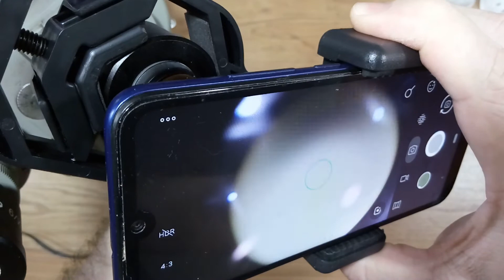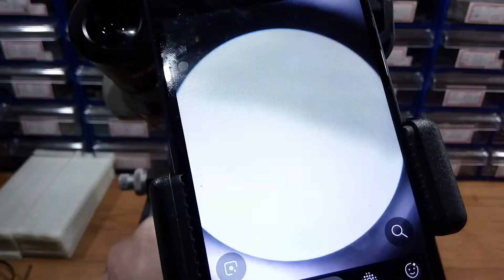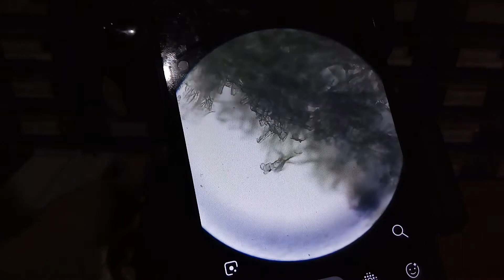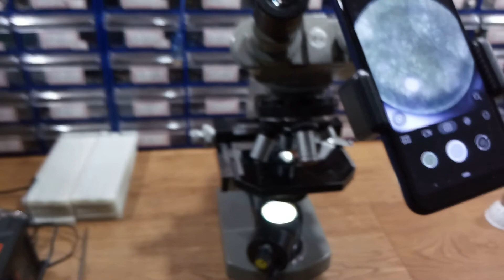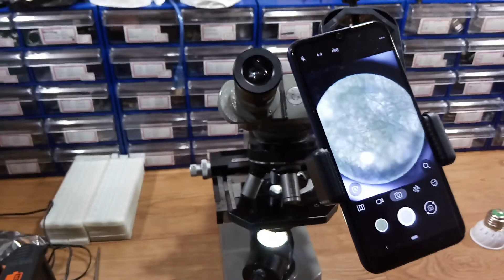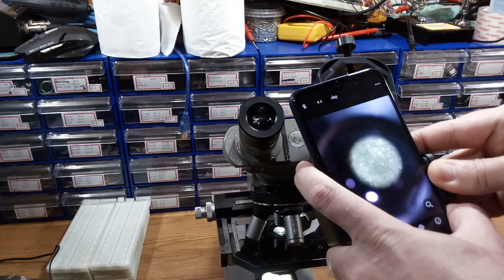Adaptador de celular para microscópio, telescópio clipe suporte de câmera para ocular full hd review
Se você tem uma luneta ou um microscópio e quer filmar ou fotografar o que está vendo, há alguns aparelhos que são próprio para isso, como uma câmera Full HD que é colocada na ocular da luneta ou do microscópio.
Contudo essa câmera é absurdamente cara, a menos que você seja um profissional e viva disso, não vale a pena comprar esse aparelho.
Mas sempre temos uma alternativa, e nesse vídeo apresento a vocês um adaptador de celular para microscópio ou luneta que você pode colocar seu celular na ocular e filmar e fotografar o que quiser.
A grande vantagem é que custa em torno de 30 reais e você pode colocar seu celular e filmar em FULL HD, coisa que se fosse comprar a câmera própria para ser colocada no aparelho com a mesma qualidade sairia quase 2.000,00 reais na data de hoje.
Essa é uma solução bem barata e eficiente, vale a pena e recomendo.